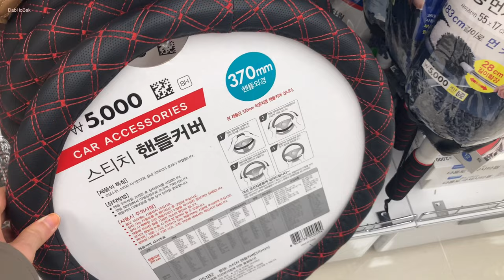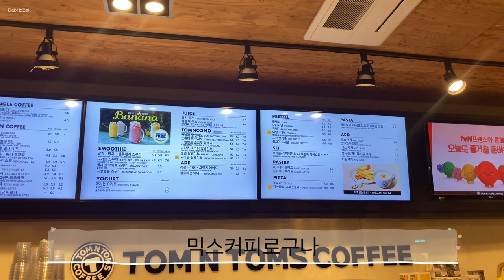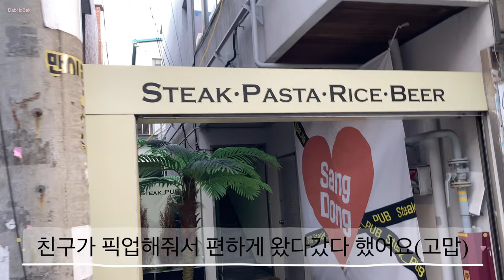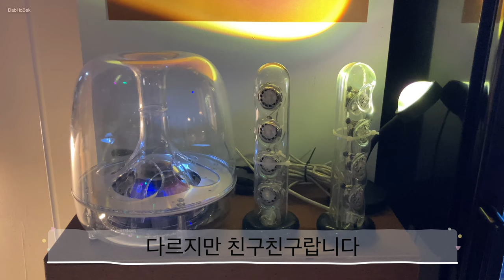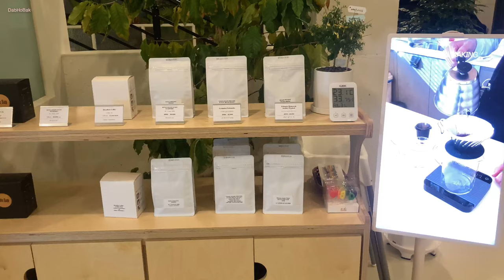섶 스테이크펍 막내딸집 디저트39 탐앤탐스 말차라떼 로제해물쉬림프 스테이크덮밥 포토이즘 ceo 크루저 라즈베리 모스카토 피치